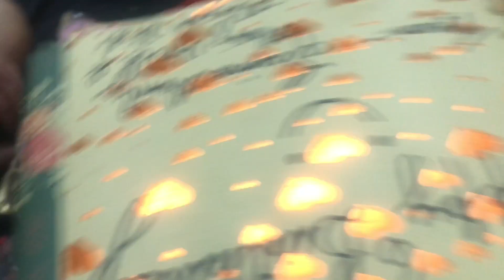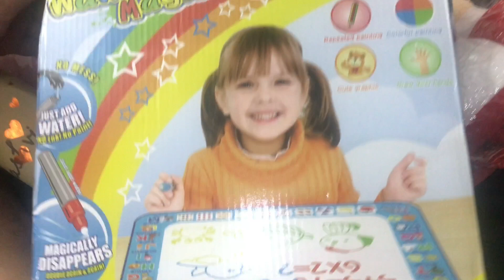Episode-26:It’s My Birthday Today|मेरे जन्मदिन की पार्टी में शामिल होकर इसे और भी खास बनाएं।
It’s my birthday today. See complete video and birthday celebration, decorations, food, my dress , dance and my gifts.😊

Sharing Mumma’s yummy dishes recipe link you all must watch and try at home:

Episode-24: Episode-24:ऐसे व्यक्ति से शादी करना चाहती है जो उसके माता-पिता का सम्मान उसी तरह करे जैसे वह करती है

- [ ] If you are poet lover you must click below link👇 you will love it.. Written by Father Anil Kumar Sinha(Author, Script writer, Poet)